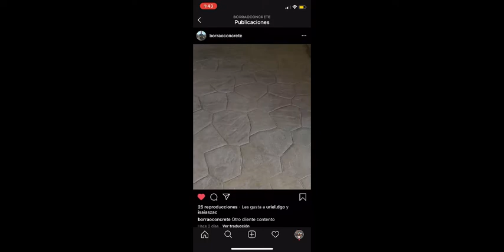1st Vlog! Dia de Chalanes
Our first vlog. We went to help our dad work on a job.